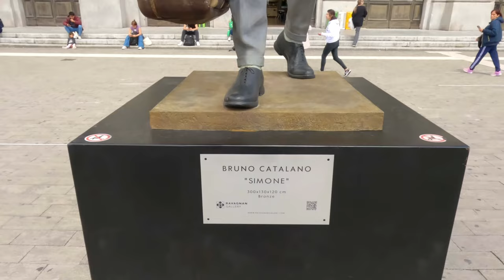Discover Genoa: A Travel Guide to an Italian Hidden Gem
Explore the vibrant city of Genoa, Italy, in this  whistle stop travel guide! From its historic port and charming old town to stunning coastal views and delicious local cuisine, Genoa is a must-visit destination. Join us as we uncover hidden gems, must-see landmarks like the Palazzo Ducale, and experience the rich culture and history of this beautiful Italian city. Whether you're planning a trip or just dreaming of Italy, this video will give you all the inspiration you need.